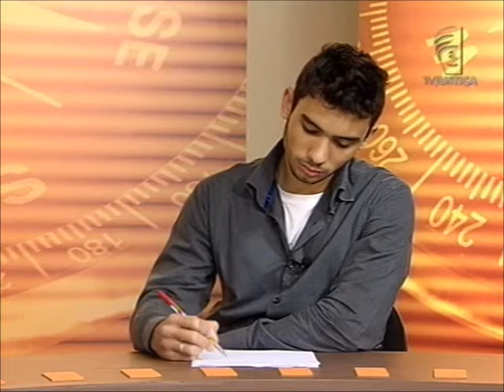Licitações internacionais - aula 3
Com a proximidade da Copa do Mundo e das Olimpíadas o Brasil está em evidência nas licitações internacionais e isso se reflete na crescente demanda de importações de bens e serviços pelo Governo.

Nesse contexto, o professor de Direito Administrativo Jonas Lima mostra a importância de compreender o conceito e os fundamentos práticos e jurídicos das licitações internacionais, além do potencial e dos benefícios de sua utilização.